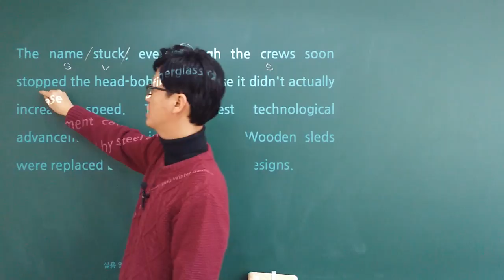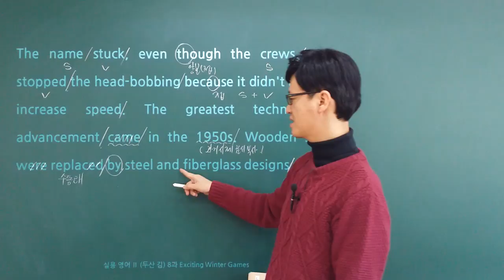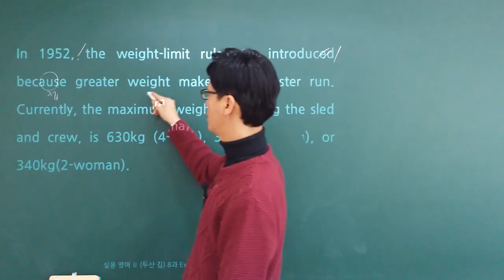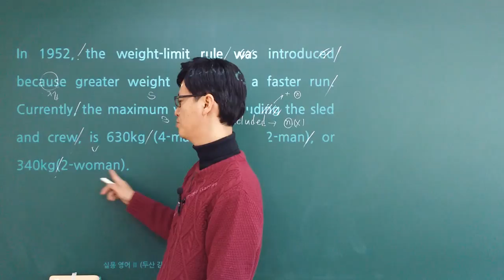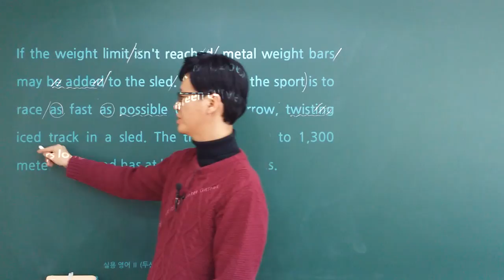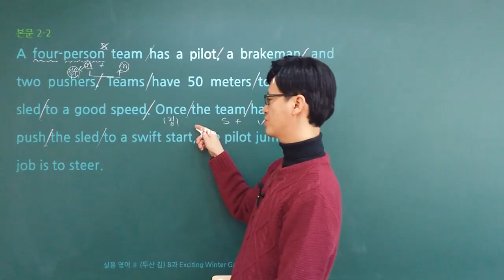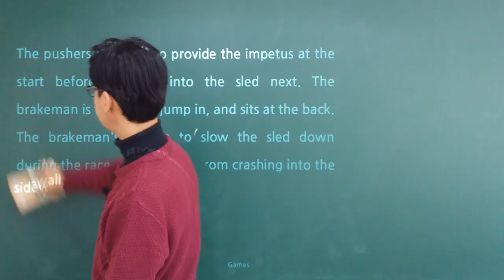실용영어 2 (두산 김) - 8과 - 3